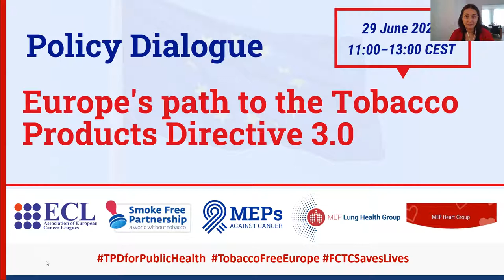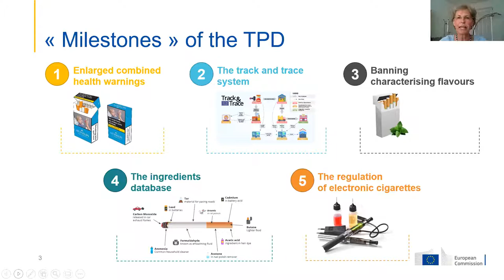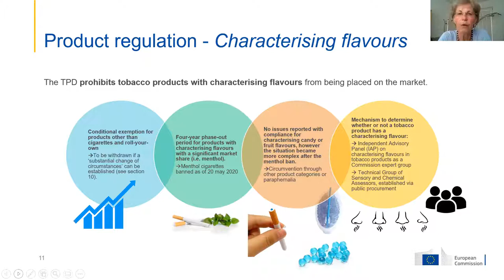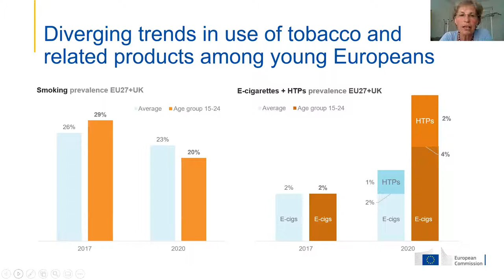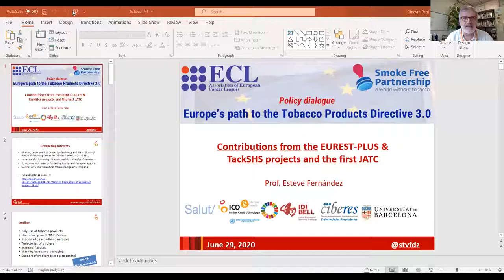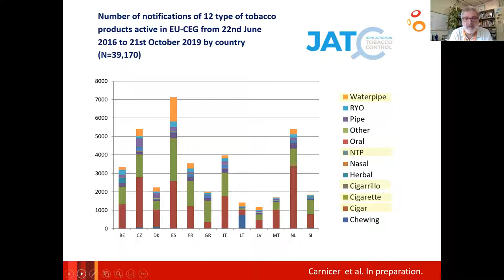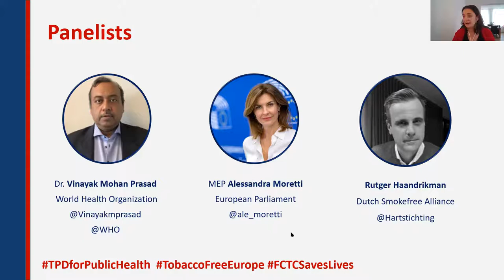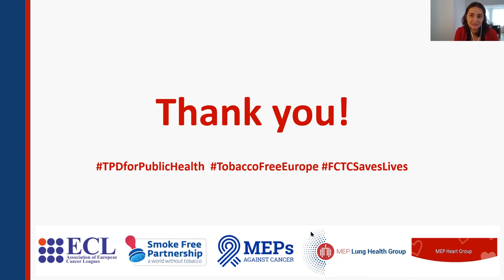Policy Dialogue | Europe's Path to the Tobacco Products Directive 3.0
The Association of European Cancer Leagues (ECL), the Smoke Free Partnership (SFP), the MEPs Against Cancer (MAC) Interest Group, the MEP Heart Group and the MEP Lung Health Group co-hosted a timely, interactive policy dialogue.

The event focused on  on lessons learnt from the implementation of the Tobacco Products Directive (TPD)  and on concrete recommendations to improve theDirective ahead of its revision.

Moderator:
• Anca Toma, Smoke Free Partnership

Speakers:
• MEP Loucas Fourlas (EPP, Cyprus), MEPs Against Cancer (MAC) Interest Group
• Thea Emmerling, European Commission
• Linda McAvan, former MEP and Rapporteur for the TPD2 in 2012-14
• Prof. Dr. Esteve Fernández Muñoz, Catalan Institute of Oncology
• Dr. Vinayak Mohan Prasad, World Health Organization
• MEP Alessandra Moretti, (Italy, S&D), MEP Lung Health Group
• Rutger Haandrikman, Dutch Smokefree Alliance